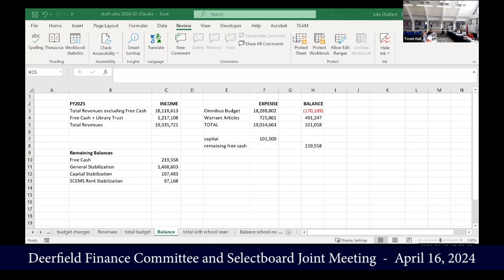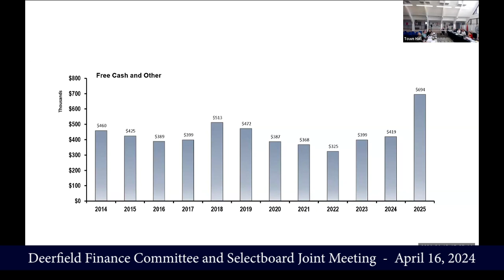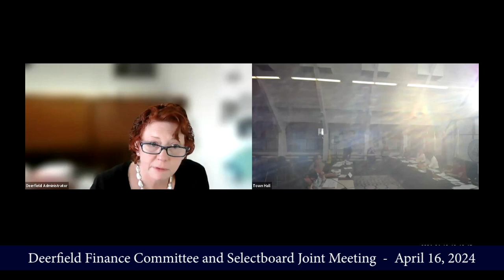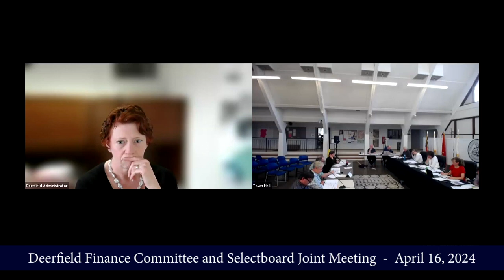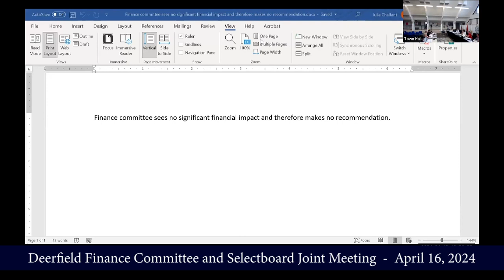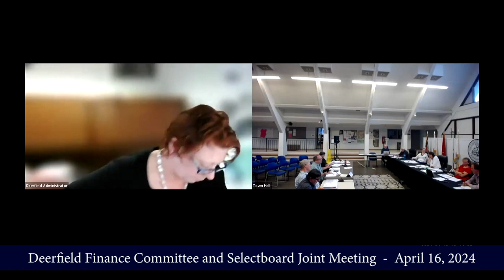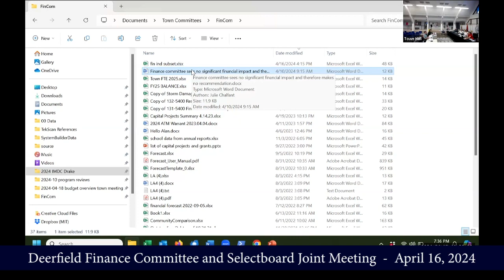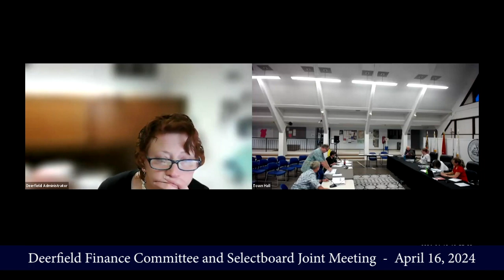Deerfield Selectboard And Finance Committee - April 16, 2024